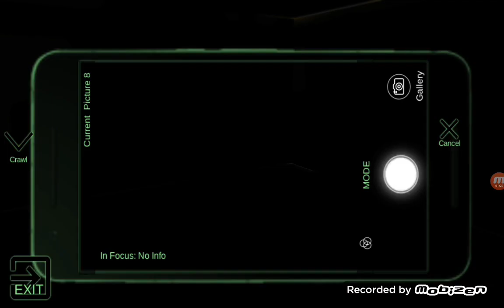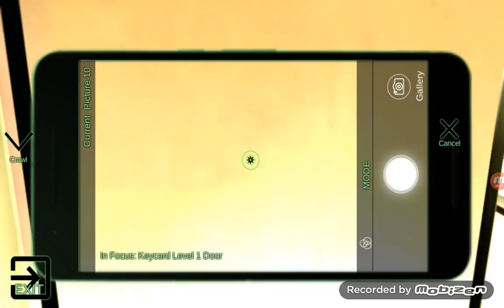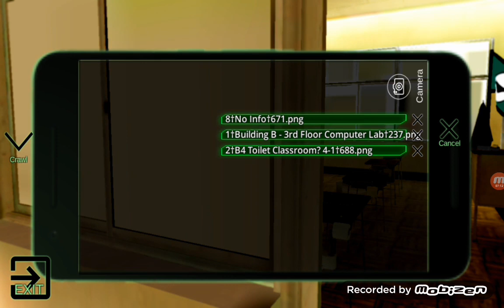💙💙💙💙💙 Schoolgirl Supervisor - TAKE ALL PICTURES IN BUILDING B 🎥📷📹 💙💙💙💙💙